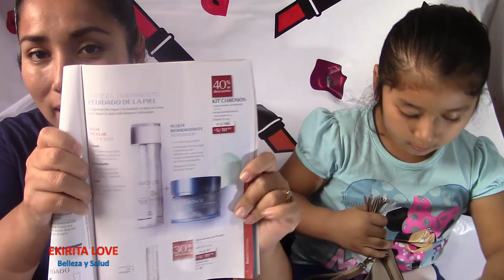haul natura campaña 11, cronos, luna intenso, castaña ekos, Ekirita Love.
🔥🔥🔥 ÚNETE A ORIFLAME / SWISS JUST 🔥🔥🔥